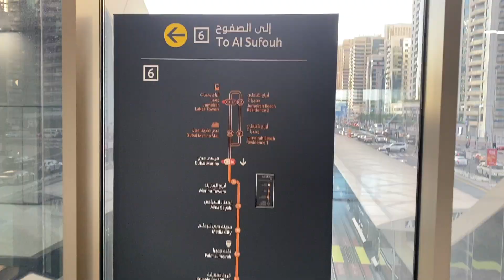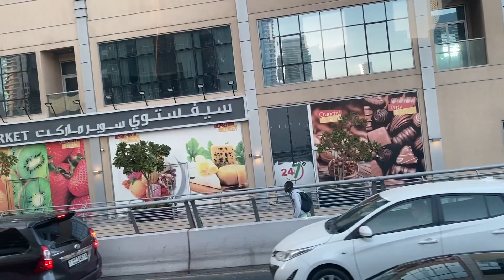Dubai Tram Journey !! Dubai tram - Beautiful Journey Experience !!Juzz Chill !! Must See Video..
Join us on a breathtaking ride on the Dubai Tram, where you'll experience the wonder and beauty of JLT Towers and Marina Bay like never before! In this video, Juzz Chill takes you on a journey through one of the most stunning parts of Dubai, showcasing the incredible skyline and stunning architecture that makes this city so unique.

Sit back and relax as we travel along the Tram's route, taking in the amazing views of the towering skyscrapers and shimmering waters of Marina Bay. This is truly a once-in-a-lifetime experience that you won't want to miss!

Whether you're a tourist or a local, this video is sure to leave you in awe of Dubai's natural and man-made beauty. So come along with us and experience the magic of the Dubai Tram!

Juzz Chill !! Best travel & food vlogs..
life main no tensions..
JUZZ CHILL IN LIFE ..
Enjoy life ..
Travel & Food videos,
Explore Exotic hill stataions, new cities, new places, new cuisines,new culture ..
Goa, kolkata,Mumbai,Mussorie travel videos & super food..
street food of different cities, Best hotels & restaurants in different cities, Explore new cities..

Welcome to Juzz Chill, the ultimate destination for all your travel and food vlog needs! Join us as we explore the world, one delicious meal and breathtaking destination at a time. From trying new street foods to indulging in fine dining, we've got it all covered. Our channel is dedicated to providing you with the best travel and food vlogs, so you can experience the world through our eyes. Get ready to be inspired, entertained and maybe even a little hungry as we embark on our journey to discover the best food and travel experiences the world has to offer.

Juzz Chill is a new channel where you can find  FOOD & TRAVEL  VLOGS VIDEOS like street food videos, big restaurants videos, Top hotels videos , Food Reviews & travel vlogs to different cities where I will take my viewers to unseen places & beautiful HILL STATIONS & different cities & to explore  their culture.

You can refer JUZZ CHILL as a channel to explore about new places & food culture of different cities.
My motto of life is to JUST CHILL & DON'T TAKE ANY TENSIONS..
Enjoy every day of your life as a gift from GOD..

JUZZ CHILL.